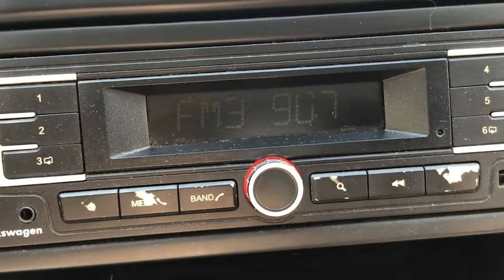Volkswagen / Vento/2017 - 3033